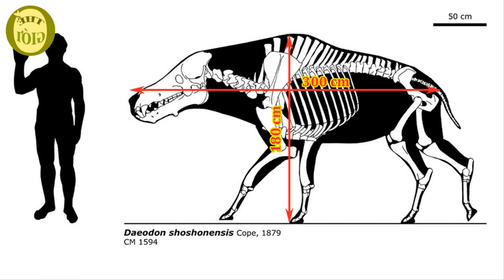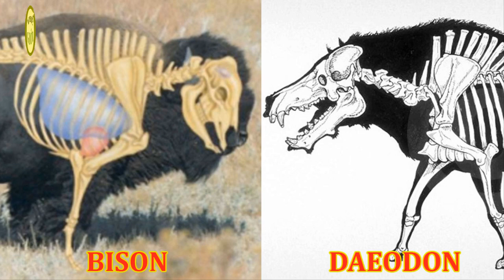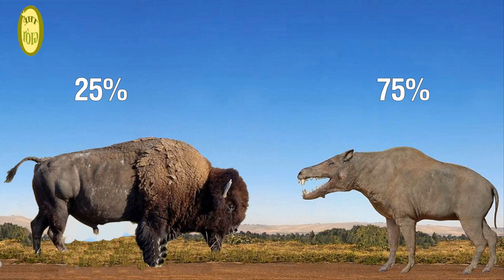Daeodon and American Bison - Lợn trâu Daeodon và bò rừng châu Mỹ loài nào mạnh hơn - THẾ GIỚI ƠI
Mình xin chào các bạn khán thính giả thân mến!
Đã có khi nào bạn tưởng tượng rằng loài lợn trâu hung tợn sẽ đối đầu với những con bò rừng châu Mỹ to lớn chưa. Hôm nay mình sẽ phân tích và so sánh hai loài này để các bạn xem thử là kết quả sẽ thế nào nếu hai con vật to lớn này giao lưu với nhau nhé.